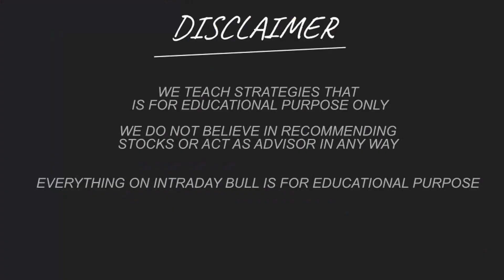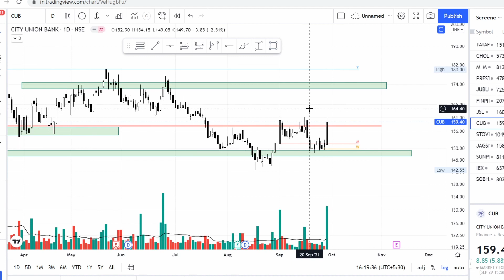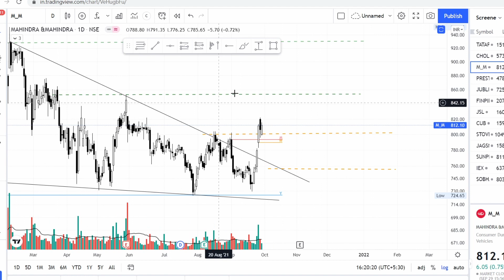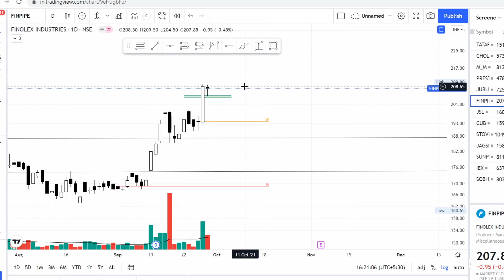BREAKOUT STOCKS | STOCKS TO BUY NOW | STOCKS FOR SWING TRADING | FINOLEX INDUSTRY | UPL | RAIN INDU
BREAKOUT STOCKS | STOCKS TO BUY NOW | STOCKS FOR SWING TRADING | HCL TECH | HDFC BANK | AAVAS | SONATA TECH :

BREAKOUT STOCKS OF THE WEEK | STOCKS TO BUY NOW | GUJARAT GAS | HIL LTD | CSB BANK SHARE | PRAJ  IND :

BREAKOUT STOCKS | STOCKS TO BUY NOW | OBEROI REALTY | MARICO | JK CEMENTS | HDFC | DIXON TECHNOLOGY| SHREE PUSHKAR CHEMICALS

BREAKOUT STOCKS | STOCKS FOR SWING TRADING | CADILA HEALTHCARE  | GODREJ PROPERTIES| FINOLEX CABLES |

BROKERS I Use:

* KOTAK SECURITIES For Options
* ZERODHA FOR Equity Trading
* ANGEL BROKING And HDFC Securities

* BREAKOUT TRADING STARTEGY | SWING TRADING STRATEGIES | SWING TRADING STOCK

In This Video I Used Simple Technical Analysis, That Support and Resistance.
To Explain a Triangle Breakout.

DHARAMIKK COURSE REVIEW
DHARAMIK MEMBERSHIP
DHARAMIK  COURSE FREE DOWNLOAD
DHARAMIKK STOCK MARKET COURSE
DHARAMIK TRADING REVIEW
DHARAMIIK REVIEW
DHARAMIIK STOCK MARKET
DHARAMIIK COURSE
DHARAMIKK THAKKAR
DHARAMIK STOCK
DHARAMIK TRADING COURSE
BANKNIFTY options
trend trader exposed
BoomingBulls exposed
stock trading zerodha
intraday setup
intraday live trades
intraday stocks for tommorow
intraday trading zerodha
intraday strategies
trend trader karan
trend trader karan exposed
trend trader karan live trading
intraday 1 lakh profit
trend trader karan option strategy
trend trader karan rsi
trend trader karan support and resistance
power of stock option
power of stock exposed
power of stock live trading
power of stock 50 lakhs
power of stock option buying
power of stock intraday
power of stock rsi